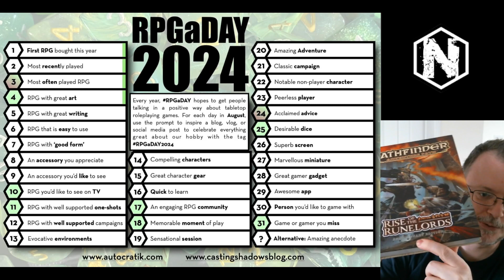RPGaDAY 2024 - Day 12 - Campaigns